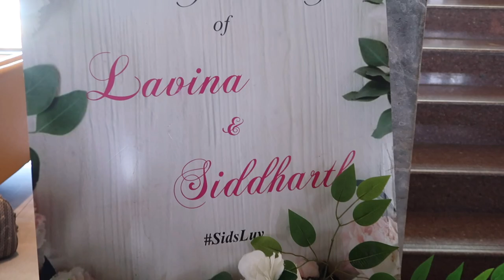Sister’s Wedding Pool Party|Sindhi Wedding Vlog|Sindhi Wedding Rituals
Sister's Wedding Playlist- Catch all the SidsLuv Wedding Fun at one place ❤️

Gorilla Tripod
Best Vlogging Canon Camera
Best Vogging GoPro Camera
Boya Collar Mic
Camera & Accessories Bag/Case
Memory Card
Macbook Case
Ring Light

Movie:
"Badhaai Ho"

Singer :
Guru Randhawa
Neha Kakkar
Cast:
Ayushmann Khurrana
Sanya Malhotra

Directed by:
Amit Ravindrenath
Sharma

Produced by:
Vineet Jain
Aleya Sen
Amit Ravindernath Sharma